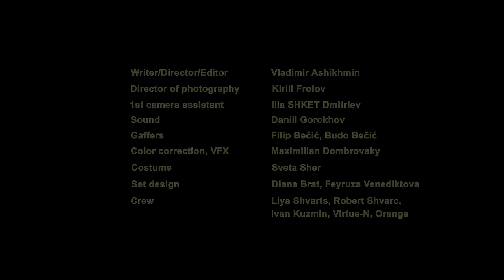Tantra Brothers - Crna Gora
Песня о любви к Черногории.

Tantra Brothers — первая русскоязычная группа в Черногории, основана в октябре 2020 года.
Мы поем о любви так, чтобы вы танцевали.

Writer/Director/Editor
Vladimir Ashikhmin

Kirill Frolov

1st camera assistant
Ilia SHKET Dmitriev

Sound Production
Daniil Gorokhov

Mixing and Mastering Engineer
Alexey Ipatov

Gaffers
Filip Bečić, Budo Bečić

Color correction, VFX
Maximilian Dombrovsky

Costume
Sveta Sher

Set design
Diana Brat, Feyruza Venediktova

Crew
Liya Shvarts, Robert Shvarc,
Ivan Kuzmin, Virtue-N, Orange

Tantra brothers
Kirill Venediktov, Dmitry Sher, Meta Osmak, Mariia Livandovskaja,
Margo Potokina, Anton Melnikov, Leonid Semirukhin, Daniil Gorokhov,
Feyruz Venediktova, Anna Lysenko, Serhii Hrytsev

Lyrics
Dmitry Sher

Montenegro Lyrics
Dmitry Sher, Dusanka Seratlič,  Jelena Milanović, Ellie Džein,  Anton Melnikov, Leo Beslać

Actors
Gojko Božović, Budo Bečić, Alina Zelenina, Nika Karelia,
Jelena Milanović, Ellie, Gladys B., Yulianna Tenisheva, Diana Brat,
Liya Shvarts, Robert Shvarc, Marina, Orange, ZmeY, Mikhail Tcelovalnkov,
Dmitry Petrovskiy, Kseniya Khmara, Melissa Ermishina

Special thanks
Restaurant KRAPINA, and personally Gojko Božović and Slavica Barać
ABA Films and personally Ivan Djurovic
Open Heart art studio and personally Yulia Malinovskaja and Anastasija Osmakova
DK DK